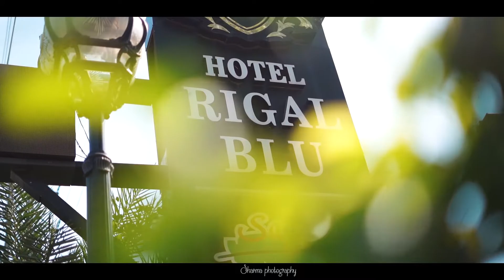Best Sikh Cinematic Highlight 2k20 ( Balkaran Singh & Kuldeep Kaur )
2020 Highlight | ( Balkaran Singh & Kuldeep Kaur )
Sharma Photography |